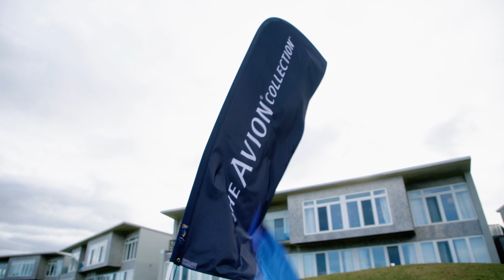Scramble RBC PGA x Avion Visa RBC : Inscrivez-vous dès maintenant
En 2022, les titulaires d’une carte Avion Visa RBC ont foulé les verts comme des professionnels lors du Scramble RBC PGA, bénéficiant de droits de jeu réduits, d’extra de luxe et d’un accès exclusif.